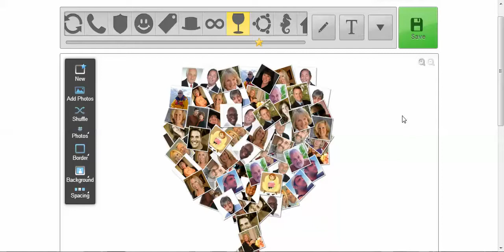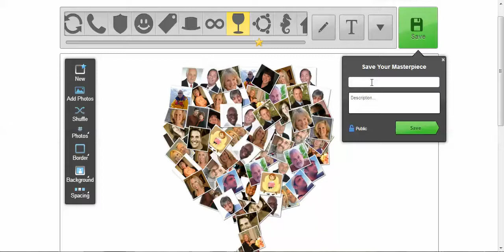How to Make a Photo Collage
Gather your photos and turn them into a fun collage!  Use Loupe.com!